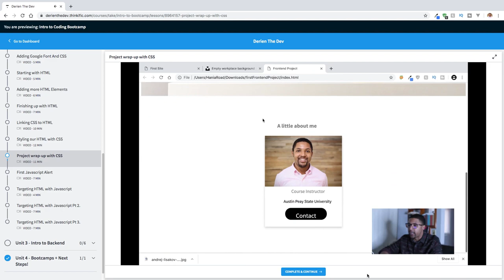How I Passed the Microsoft Azure AZ-900 Exam (And you can too)